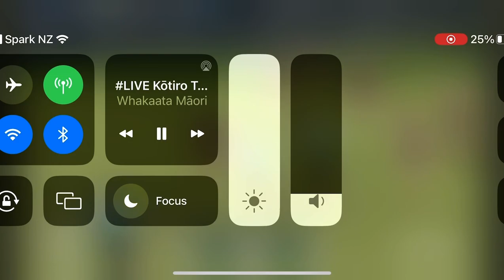Semi Final RKR U15 Kotiro vs Kotahitanga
Score: 18-14 Win